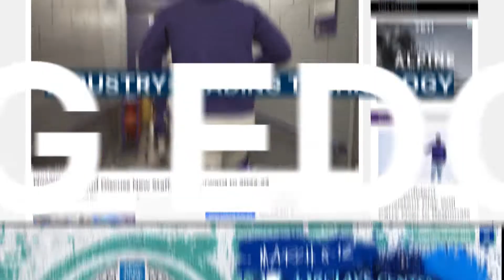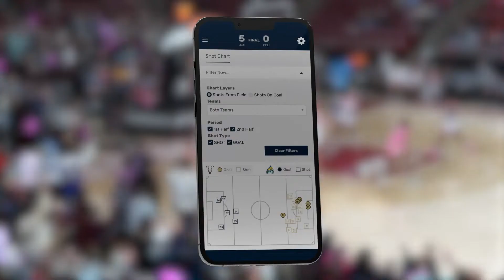SIDEARM Sports | Who We Are, What We're About | Websites, Mobile Apps, OTT and more!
SIDEARM Sports is the nation’s leading digital provider for college athletics. Based in Syracuse, N.Y. and founded in 2000 by Jeff Rubin, who continues to lead the business, SIDEARM is trusted by some of the biggest brands in the industry, including the majority of NCAA programs and Power Five athletic departments.

As a leader in digital fan engagement, SIDEARM Sports provides the best-in-class software and technology that powers websites, mobile applications, OTT media services, live stats, video streaming and more for its partners. Clients continue to trust SIDEARM for its support, reliability, customization and easy-to-use interface that allows schools to tailor their content and digital presence directly for their fans.

📲 Follow SIDEARM Sports on social